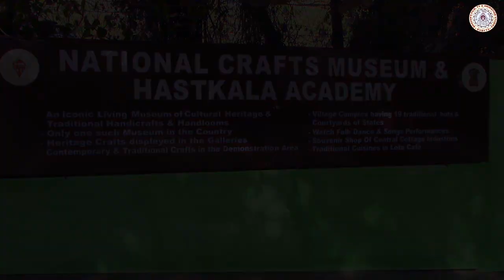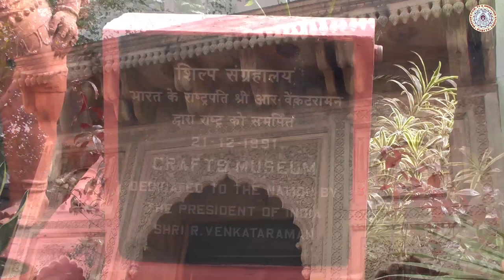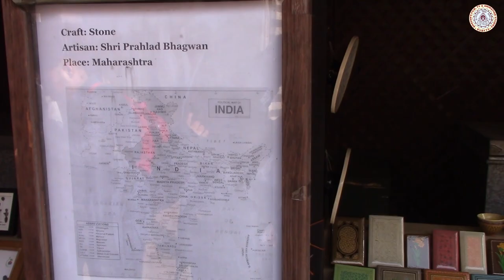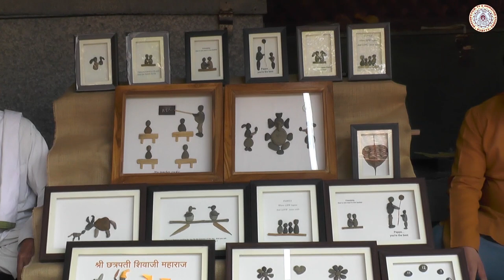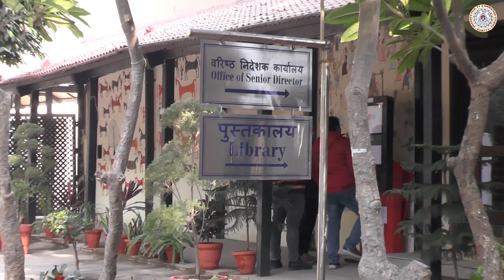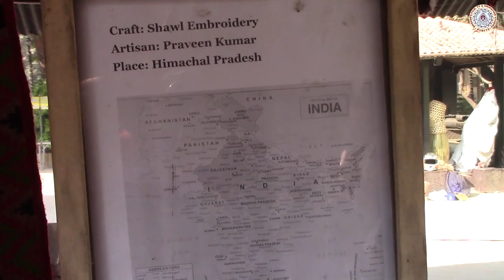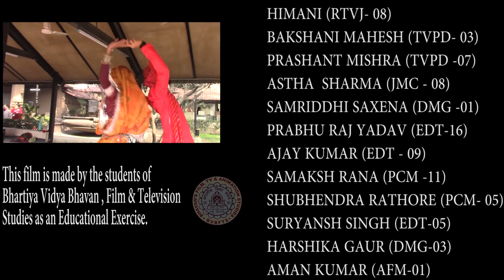DOCUMENTARY | National Craft Museum | 2023-2024 Batch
National craft museum saturated at Pragati Maidan.  Students of BVB Department of Film and Television Studies visited Museum for Documentary.

BVBFTS is the Film & Television Institute of Bharatiya Vidya Bhavan at New Delhi. Established in year 2001, now for more than 20 years BVBFTS has trained more than 5000 Media Professionals. All of them are working in different TV Channels, Media Production Houses and Film Industry at Bollywood. The USP of BVBFTS is Best Practical Training. Every year students collectively make more than 100 TV Projects, and develop confidence to work in Media Industry. BVBFTS offers one year Diploma courses in all fields of Film, TV, Radio, Animation & Digital Media.